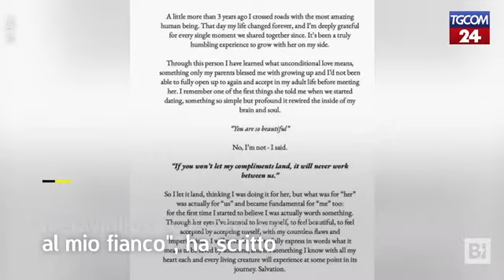Benjamin Mascolo e Bella Thorne si sono detti addio: le toccanti parole del cantante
Appena un anno fa era arrivata la proposta di matrimonio con tanto di anello